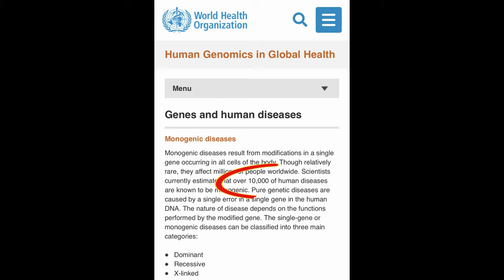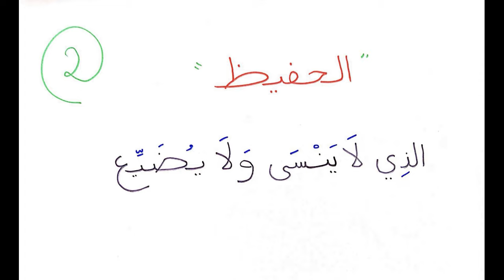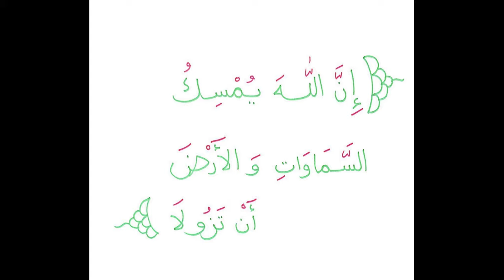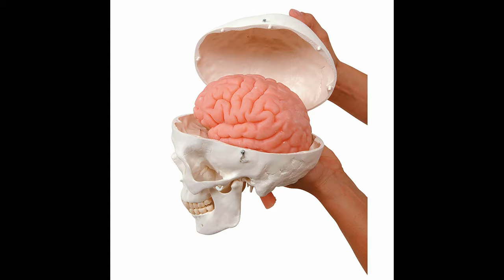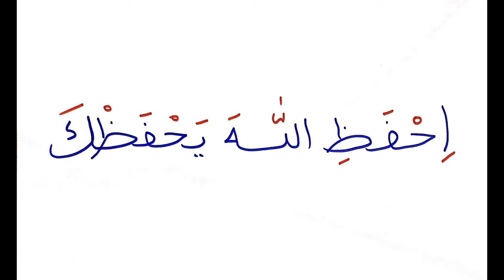"الحفيظ"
شرح مبسط لاسم الله”الحفيظ"

The English version of this video"
النسخة الانجليزية من هذا المقطع

اختبار قصير في اسم الله الحفيظ

للحصول على كتب سلسلة حسنى إصدار مكتبة حزاية
المجموعة الأولى
وتحتوي على ٦ كتيبات (الخالق، المجيب، السلام، الودود ، الغني، البصير)

المجموعة الثانية
تحتوي على ٦ كتيبات (الأحد، القدوس، الشافي، السميع، الحكيم،  الهادي)